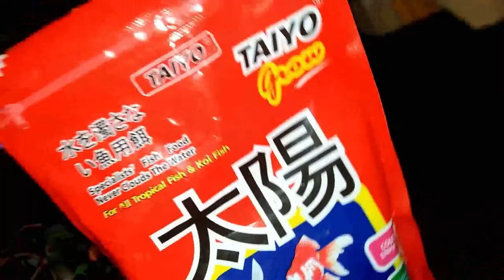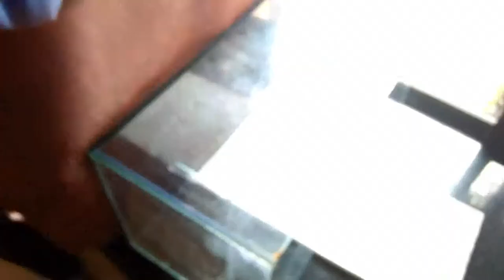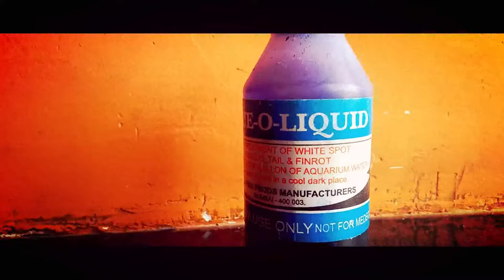How To Put The BACKGROUND PAPER For Aquarium Tnak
please always keep water quality and food quality is good...

music credits
joakim karud

?? ChilledCow shop

?? DL/Support

?? Joakim Karud

?? ChilledCow

?? Photography

?? Submissions

Keep grinding!